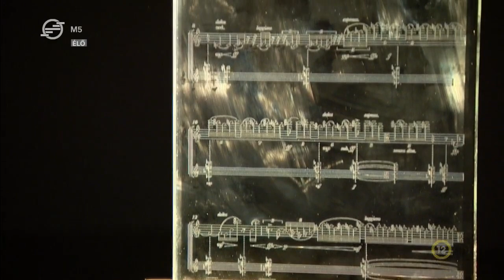Junior Prima Díj ~ Ács Dominika – Librettó, 2023. november 29.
Tizenhatodik alkalommal vehették át a hazai zeneművészet legkiemelkedőbb ifjú tehetségei a Junior Prima Díj magyar zeneművészet kategória elismeréseit